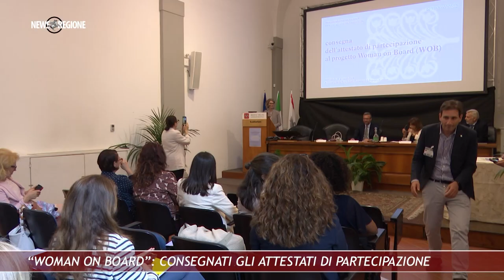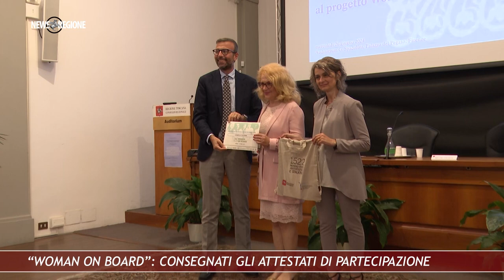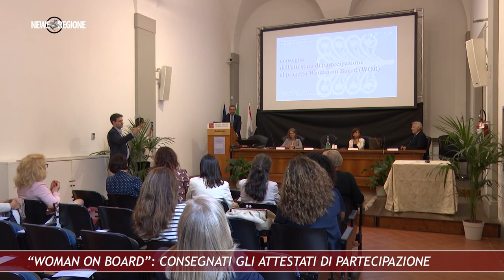Canale 88 NEWS REGIONE 26 12lug24